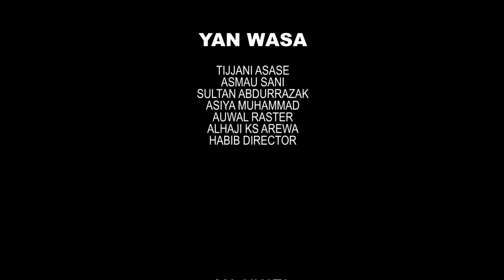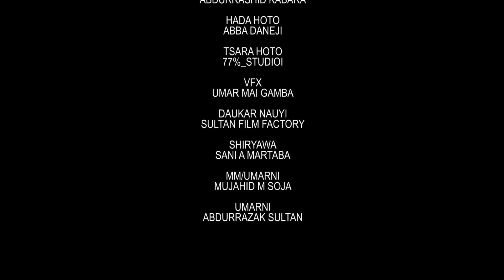SULTAN Season 1 Episode 3